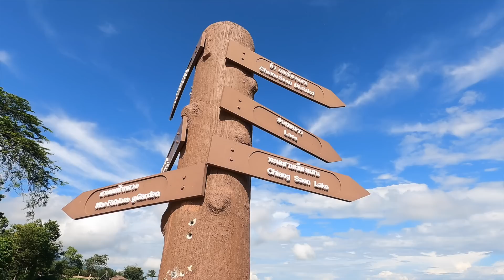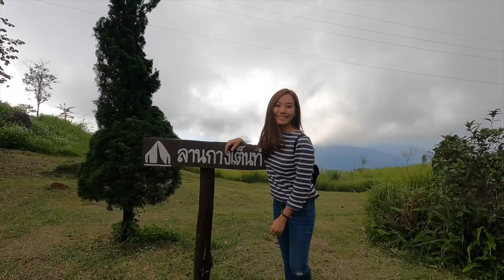เที่ยวดอยช้างมูบ Unseenวิวเขาชายแดนไทยพม่า นอนเต็นท์ เชียงราย | EP.16 Doi Chang Mub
ขึ้นเหนือครั้งนี้ เราเดินทางมาที่ "ดอยช้างมูบ"
ซึ่งตั้งอยู่บนแนวสันเขาแบ่งเขตแดนไทย-พม่า ที่ใกล้กันเพียงรั้วไม้กั้น
จากจุดนี้ทำให้เราสามารถชมวิวเขาที่สลับซับซ้อน สวยงามและสุดอลังการของประเทศเพื่อนบ้านได้ไกลจนลับสายตาและถือว่าเป็นจุดชมวิวเขาสุด Unseen แห่งหนึ่งของไทยเลยก็ว่าได้

ทริปนี้เรายังได้มีโอกาสกางเต็นท์และชมทะเลหมอกยามเช้าที่โผล่มาให้ชมกันแบบจุใจกันไปเลยอีกด้วย

ช่วงเวลา : ต้นเดือน ต.ค.

พิกัด : ฐานปฏิบัติการดอยช้างมูบ อ.แม่สาย จ.เชียงราย

การเดินทาง : ทางหลวงหมายเลข 1149 มุ่งหน้าสู่ดอยตุง ดอยช้างมูบจะอยู่ห่างจากพระตำหนักดอยตุงประมาณ 12 กม.

Location : Doi Chang Mub, Mae Sai, Chiang Rai, Thailand